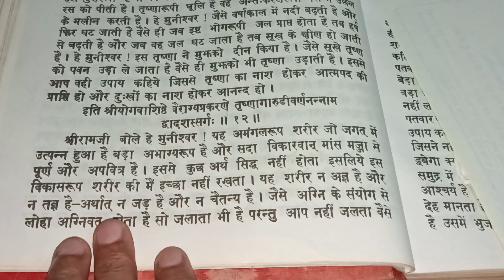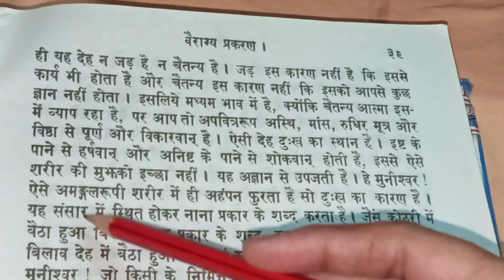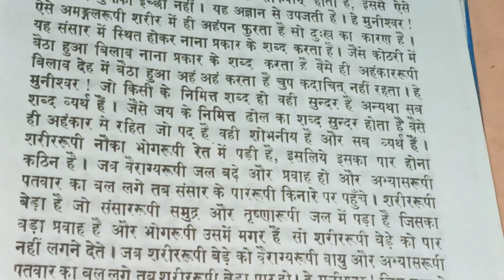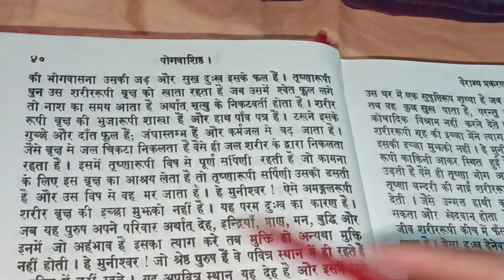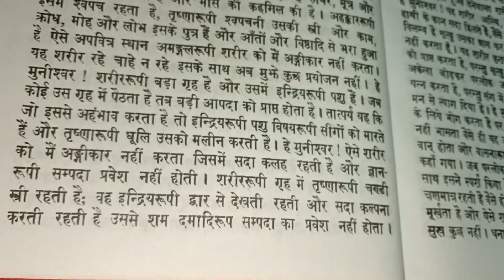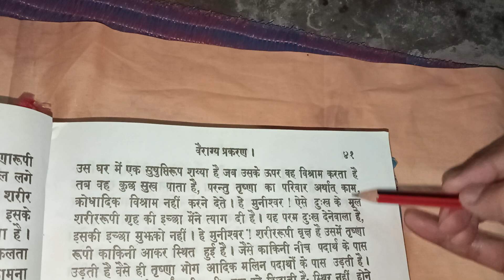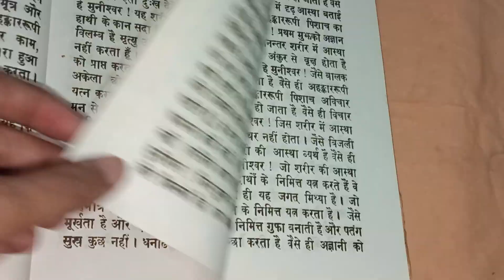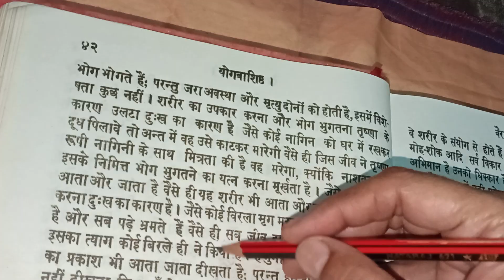श्री योग वशिष्ठ महा रामायण पाठ ||वैराग्य प्रकरण|| सर्ग -१२ || Shri yog vashishth maharamayan paath 🙏